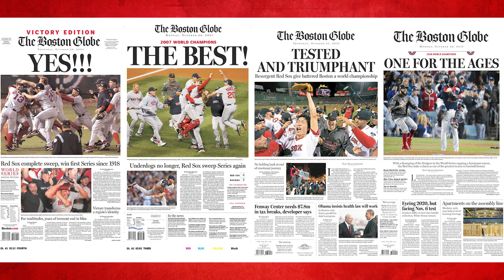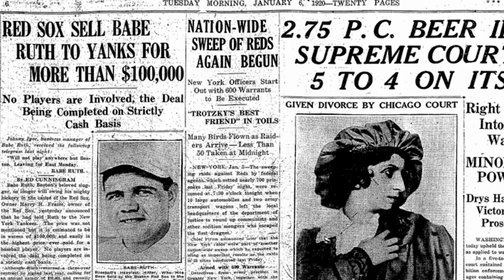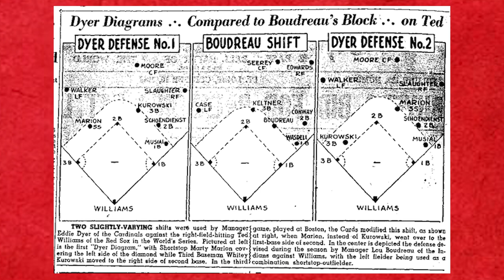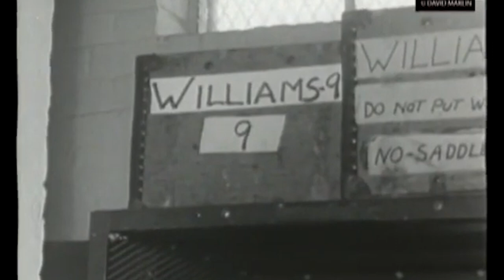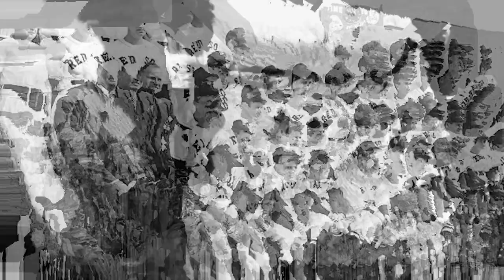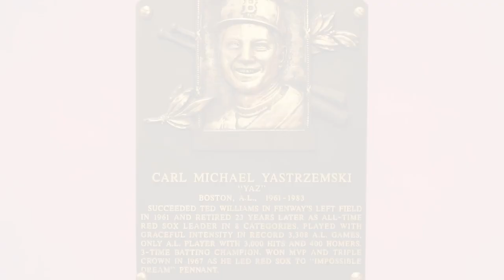The Boston Red Sox Curse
For 86 years, from 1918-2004 the Boston Red Sox never won a title. Explore the stories of Babe Ruth, Enos Slaughter, Ted Williams, Carl Yastrzemski, Bernie Carbo, Carlton Fisk, Bill Buckner, Pedro Martinez and the 2004 Red Sox.

Chapters:
00:00 - Intro
01:00 - The Curse
02:09 - Ted
03:12- Fall I: The Mad Dash, 1946
04:52 - Ted Williams Goodbye
05:47 - Fall II: The Impossible Dream, 1967
07:34-Fall III: If it stays fair, 1975
09:04-Boston
10:02-Fall 3.5: Deep to Left, 1978
10:42-Fall IV: Behind the Bag, 1986
13:33-Fall 4.5
14:36-Reverse the Curse
15:44-Conclusion